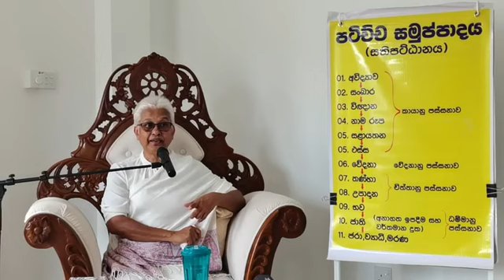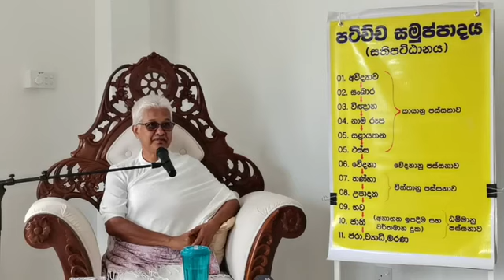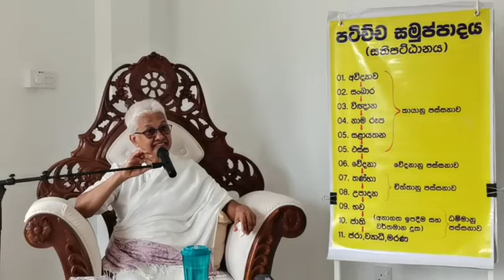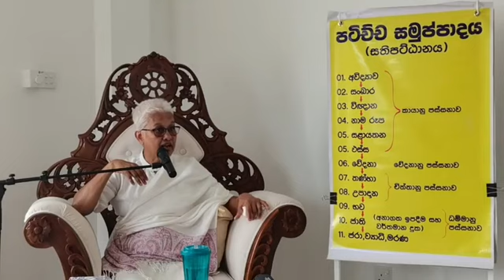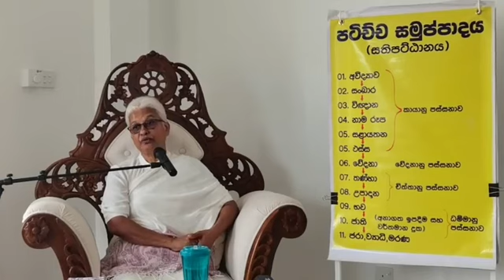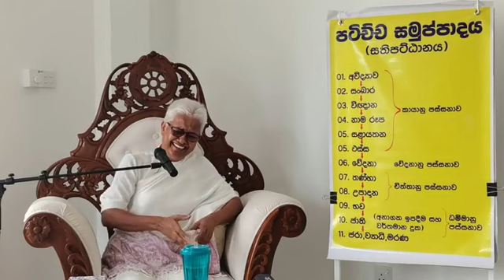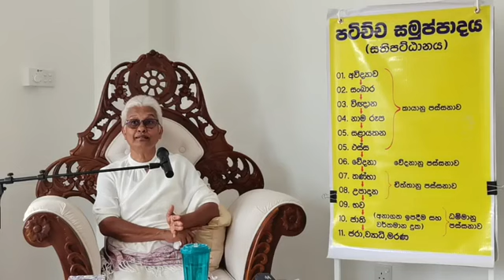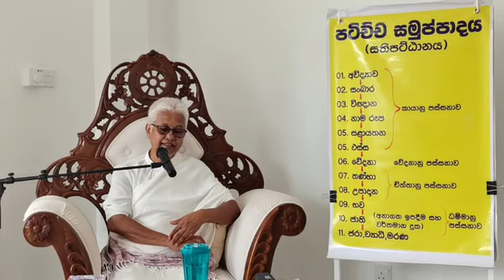2023 නවම් පොහෝදින ධර්මදේශනාව 2- කොටස